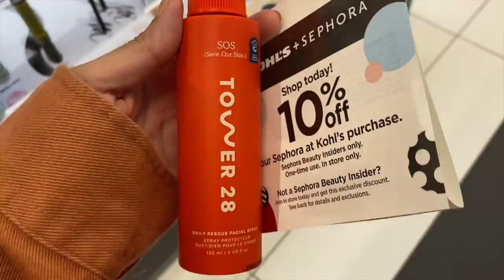Birthday Vlog | Turning 26!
-I respond to all of my comments! :)

Going to be uploading Thursday’s :)

Hi I'm Paulina, Im a 25 year old lifestyle vlogger living my post grad life trying to be an adult! I like in Phoenix, Az. I make videos that show you a day in my life, hauls, advice videos, and much more! See you in my next video :)